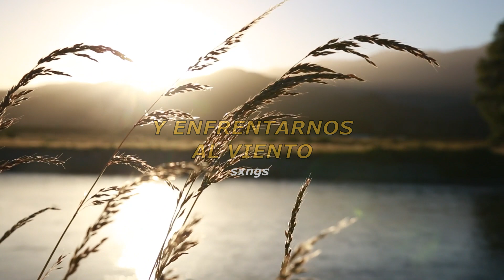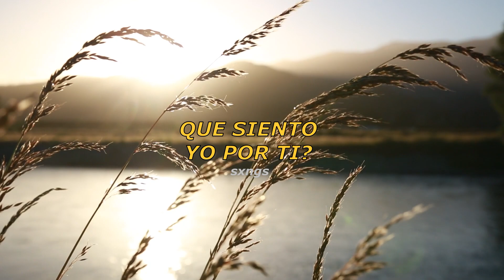dedícale estas lindas palabras a tu novia 😍💫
☆ Cantante: Dyango
☆ Canción: Dios como te amo

♛ [VOLUNTARIO] SI DESEAS AYUDARME A SEGUIR CON ESTE CANAL:
↪︎ Bitcoin: 3EwUG3kjMWdwmDFnedF8VQEHRhAexZWWR3

🔥 ESCUCHAR MILLONES DE CANCIONES GRATIS

[♫ LETRA]
El cielo me pasaron las nubes,
Que avanzan hacia el mar,
Son como mil pañuelos blancos,
Que saludan a nuestro amor.

Dios como te amo
No, no es posible
Tenerte entre los brazos,
Tanta felicidad

Poder besar tus labios
Y enfrentarnos al viento
Tú y yo enamorados
Como nadie en el mundo

Mira mis lágrimas
Mi vida era un desierto
Hasta que pude andar.

Un bien tan entrañable
Un bien tan verdadero
Potente como el rió,
Que avanza y busca el mar

Quien detendrá ese río,
Quien puede herir el cielo,
Quien cambiara el amor
Que yo siento por ti

Que siento yo por ti.